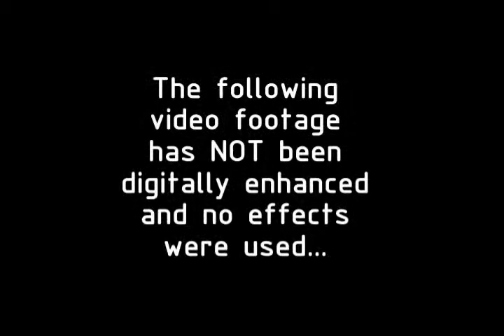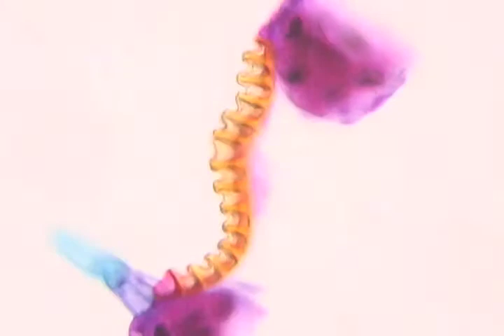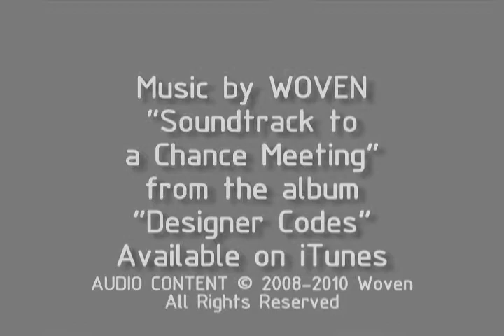Video Microscopy Services of Dr. Gary Greenberg and Sandgrains.com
The Video Microscopy Services of Dr. Gary Greenberg and Sandgrains.com using motion paralax 3D from the revolutionary Edge-3D microscope. Dr. Gary Greenberg is available to hire for custom micro photography and video microscopy services for industry, art directors, researchers, and others. Applications include Advertising, Film, Stero 3D movies, Fine Art and more.